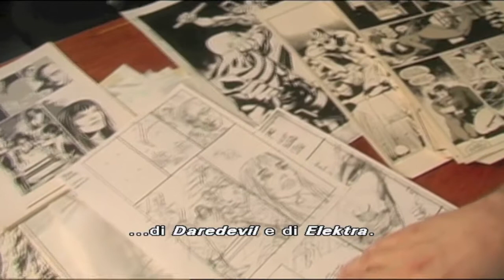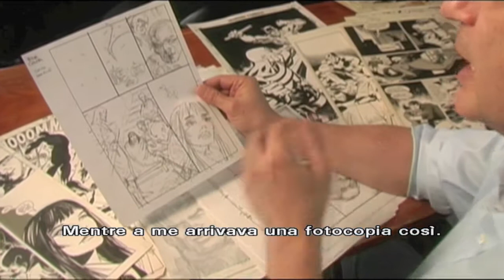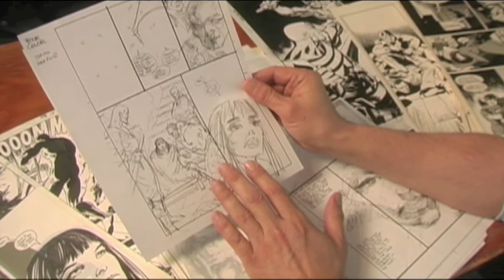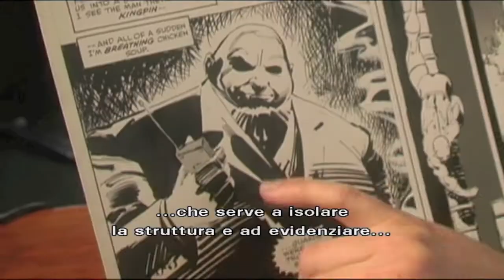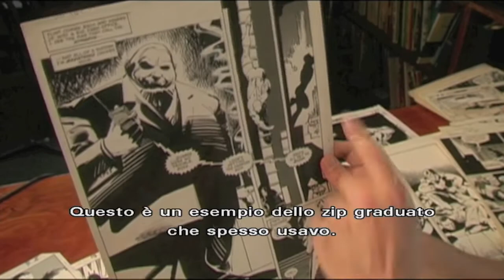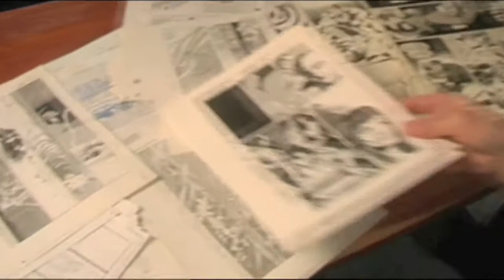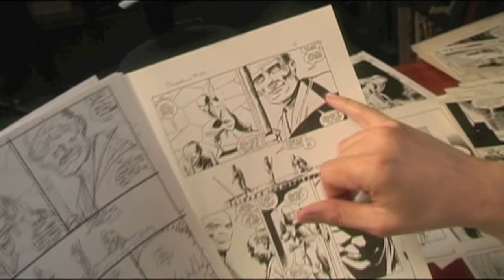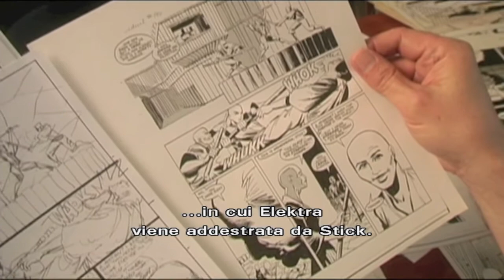Elektra - Incarnations: Klaus Janson (Sub Ita)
Seconda parte dello speciale su Elektra.
A parlare il disegnatore Klaus Janson.